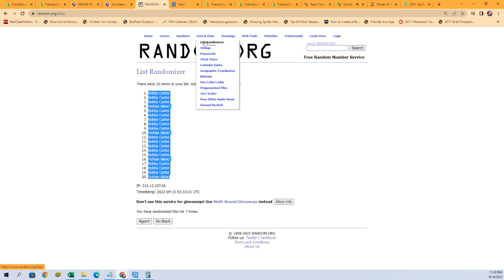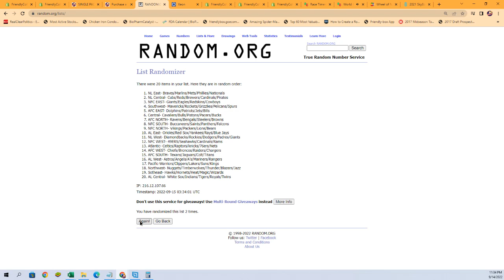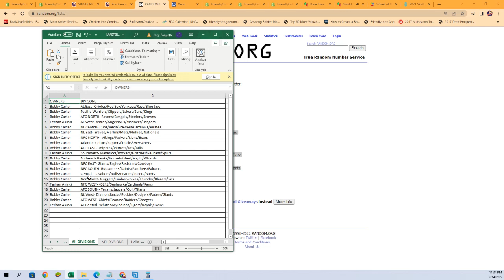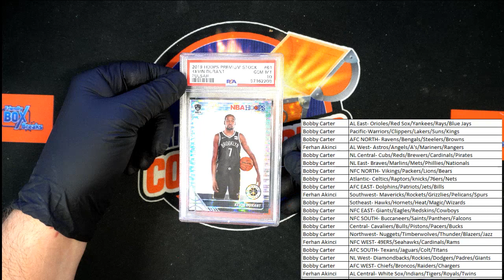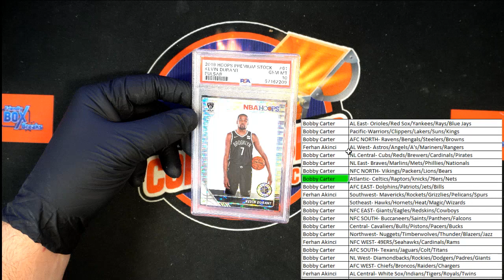2022 Super Break SuperStar Slabs Series 1 ID 22SBSUPERSTAR106